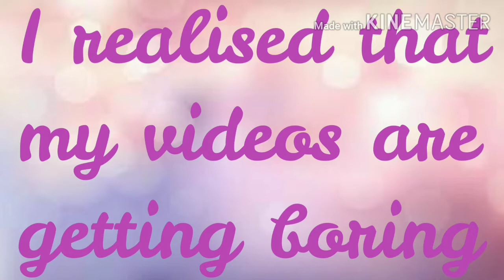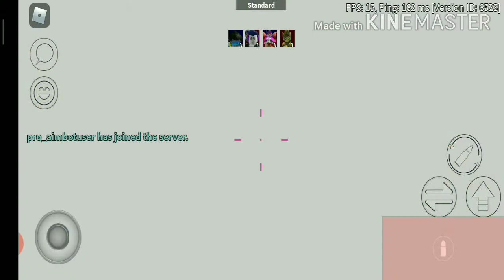Roblox Arsenal Collaboration Video (Voice Reveal) ll Bubble Plays